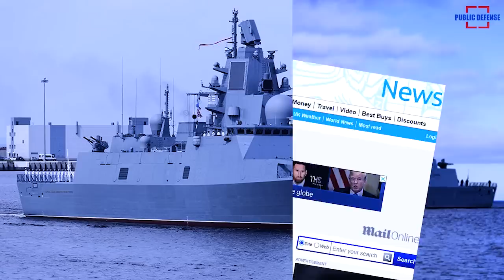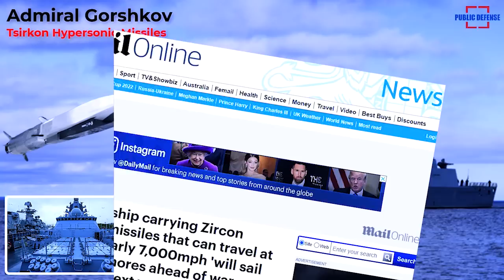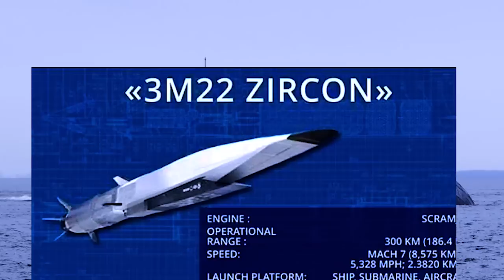XOGTA Markabka Dagaalka Cusub Ruushka ee Xoog Ku Galay Bada UK gantaaladisa ma Jiro ka Hortag Dunida